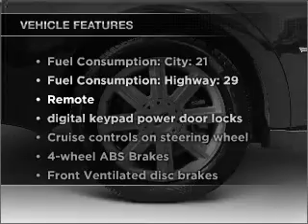2007 Ford Five Hundred - Industry CA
Year: 2007
Make: Ford
Model: Five Hundred
Trim: SEL
Engine: 3.0 liter 6 cylinder 24 valve
Transmission: 6-Speed Automatic
Color: Silver
Mileage: 68093
Address:
17320 E Gale Ave.